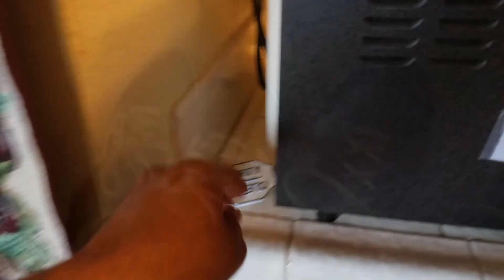Cleaning my entire home for fun - Vlog 5